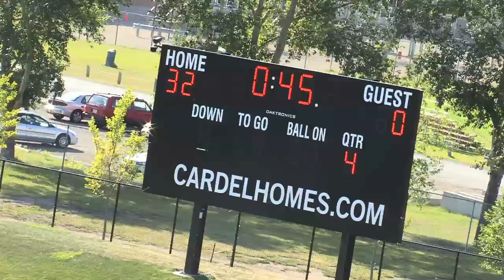bantam sept 1 Stamps vs colts